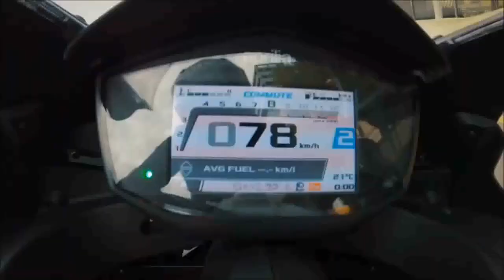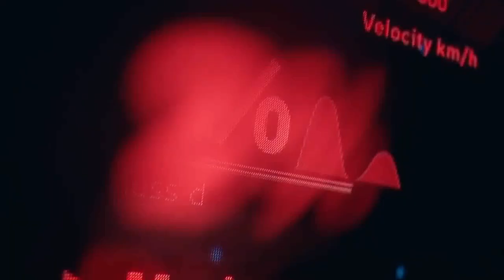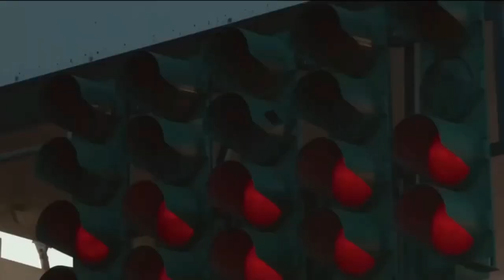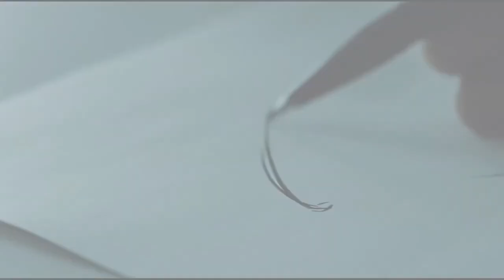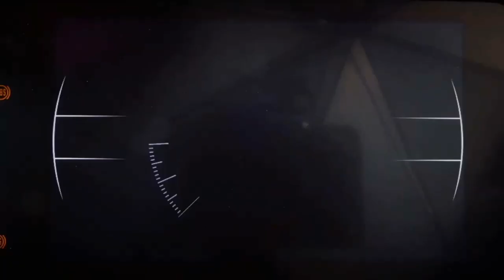Qual é a motocicleta mais confiável